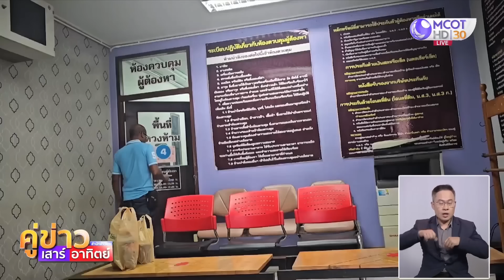ส่งตัว 2 ลูกน้องพา ”เสี่ยแป้ง” หนี กลับ สภ.เมืองนครฯ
ตำรวจสืบภาค 8 ส่งตัว "บิ๊ก-ปอย" 2 ลูกสมุนที่พา "เสี่ยแป้ง นาโหนด" หลบหนี ส่งพนักงานสอบสวน สภ.เมืองนคร หลังเค้นสอบนานกว่า 2 ชั่วโมง